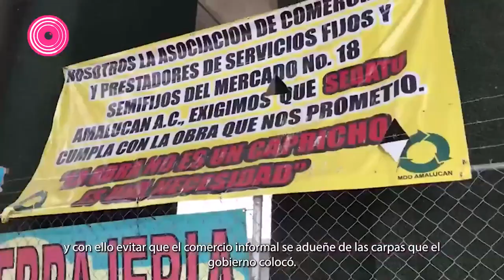En incertidumbre el futuro del Mercado Amalucan; locatarios siguen vendiendo en la calle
La SEDATU no ha informado nada sobre este proyecto ni se ha acercado a los comerciantes, quienes se han acostumbrado a trabajar en el mercado temporal pese a las condiciones precarias.